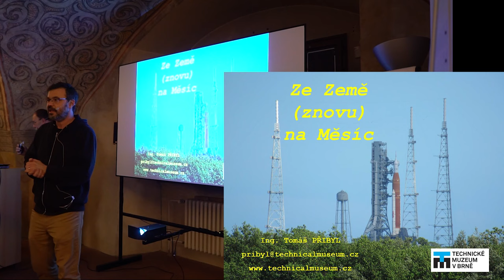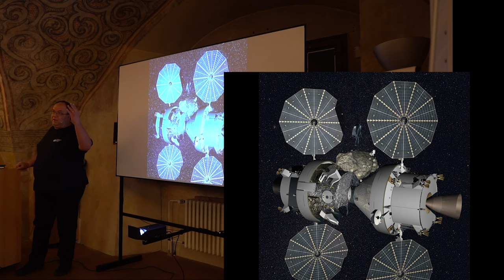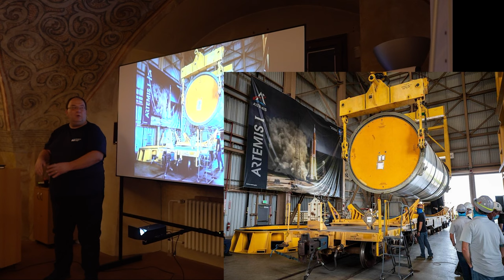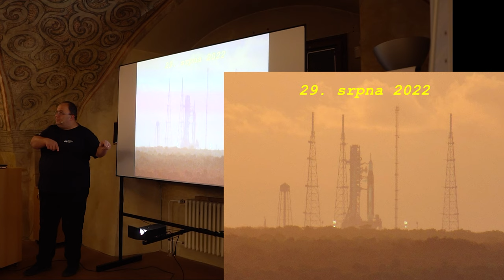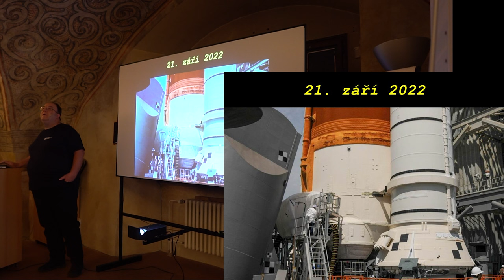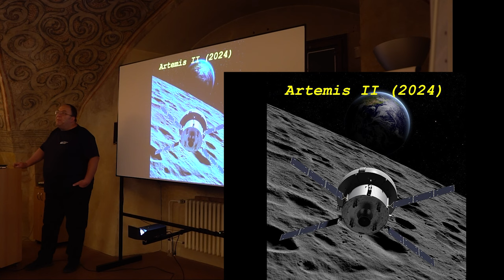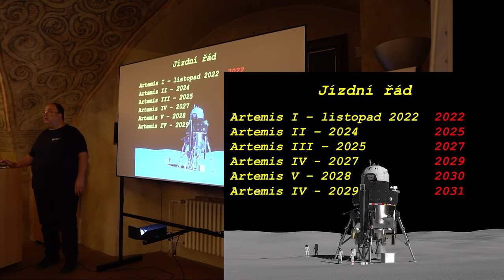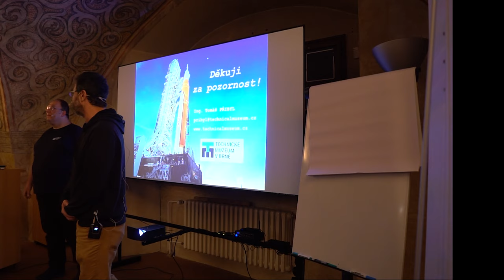Artemis: Ze Země (znovu) na Měsíc - Ing. Tomáš Přibyl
Celý název přednášky - Artemis: Ze Země (znovu) na Měsíc aneb kdy se dočkáme dalšího „malého kroku pro člověka“? - Ing. Tomáš Přibyl

Premiérovým startem obří rakety SLS začíná letos návrat člověka na Měsíc. Jaký je „letový řád“ programu Artemis, jaká technika se pro něj připravuje, kdo se na něm podílí, kdy se dočkáme dalšího „malého kroku pro člověka“? Tisíce otázek, tisíce odpovědí.
Ing. Tomáš Přibyl: Publicista v oblasti kosmonautiky a autor mnoha knih literatury faktu (Smrt měla jméno Challenger, Den, kdy se nevrátila Columbia, Poklady kosmonautiky, Dobytí Měsíce aj.). Osobně navštívil všechna kosmická střediska NASA, osobně potkal více než 260 kosmonautů, viděl startovat všechny americké raketoplány. Působí jako kurátor letectví a kosmonautiky Technického muzea v Brně.
Přednášku pořádá Muzeum Vysočiny Jihlava ve spolupráci s Jihlavskou astronomickou společností a Pobočkou Vysočina České astronomické společnosti.

Přednášeno v Jihlavě 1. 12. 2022